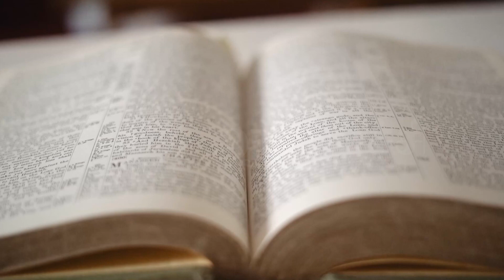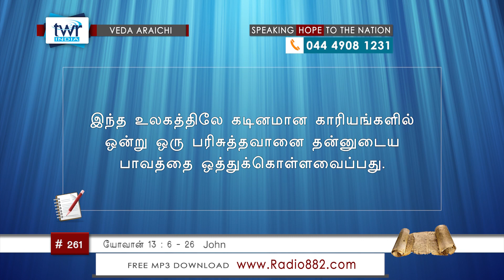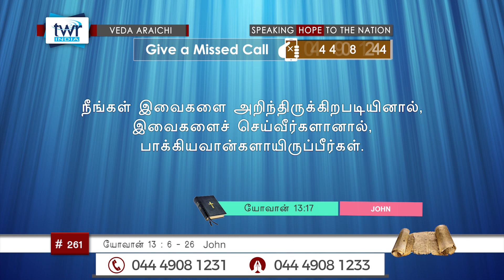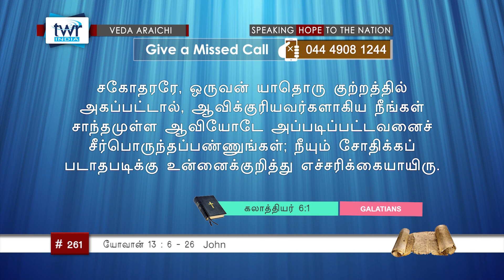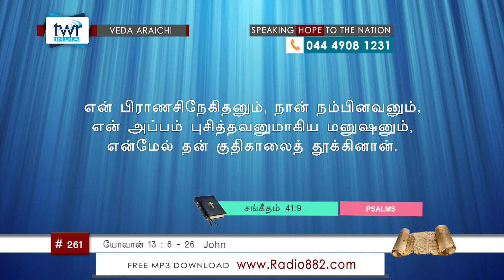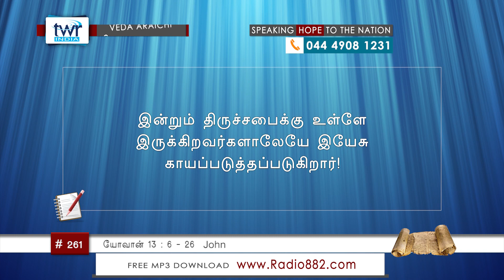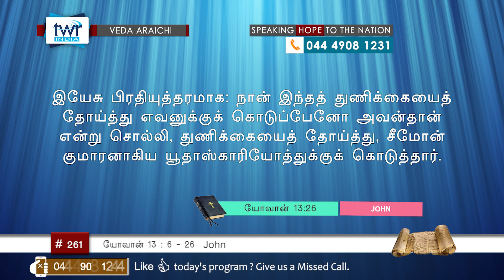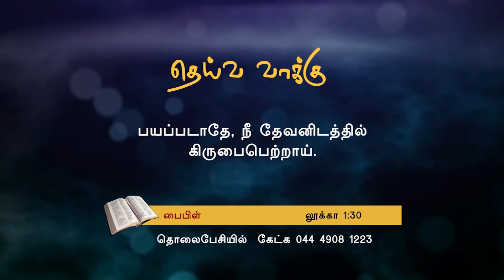TTB யோவான் 13 06-26 (#0261) John Tamil Bible Study